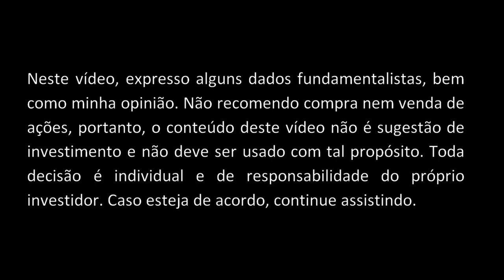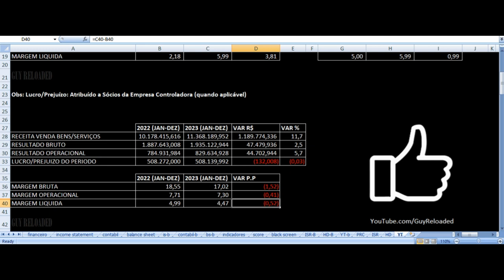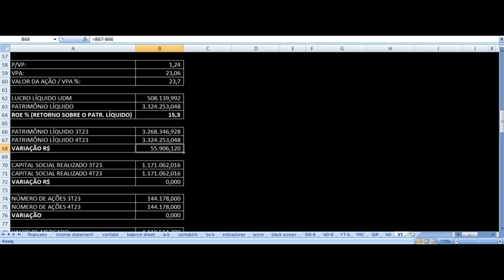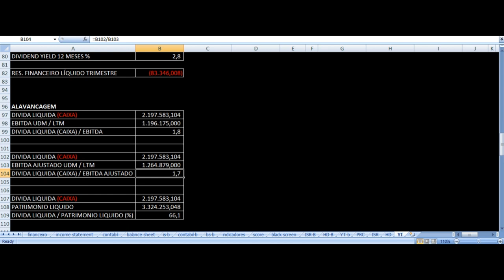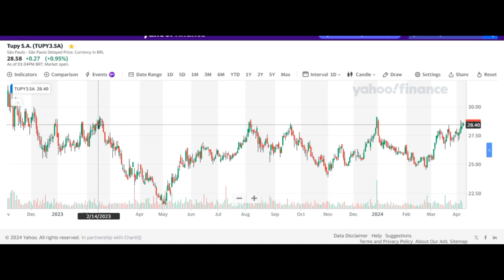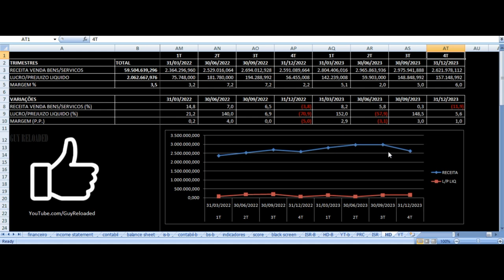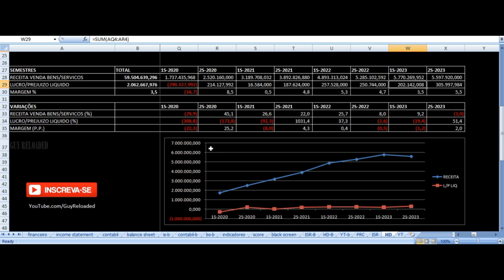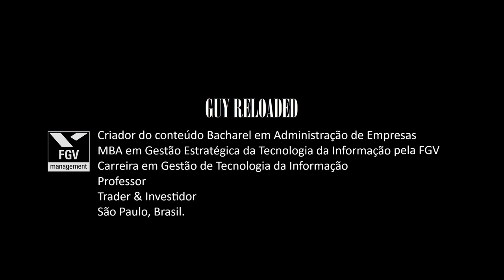Tupy - Vale Investir Nas Ações? TUPY3 Resultados 4T23 2023 Análise Fundamentalista